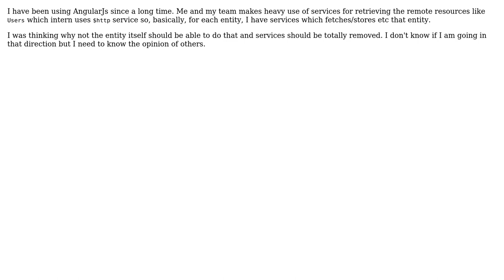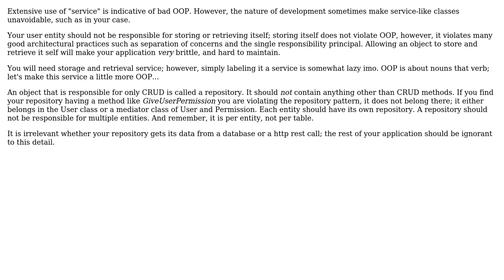Software Engineering: Are service objects necessary in OOP?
With thanks & praise to God, and with thanks to the many people who have made this project possible! | Content (except music & images) licensed under CC BY-SA | Music | Images & others | With thanks to user TheCatWhisperer user Robert Harvey user Laiv user CodeYogi and the Stack Exchange Network Trademarks are property of their respective owners. You are responsible for your own actions.